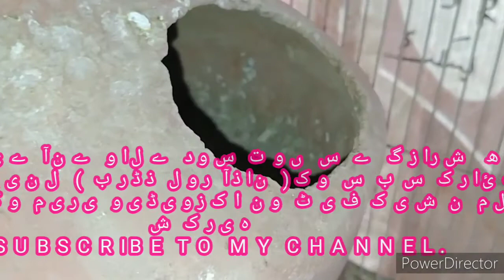BREEDING PROGRESS COCKTAIL BAJRI FELLOW RED EYES CRUSTED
نئے آنے والے دوستوں سے گزارش ھے۔
ہمارے چینل ( برڈذ لور آذان )کو سبسکرائب کرے اور ویڈیو ز کو پورا دیکھے ۔
 تا کے اپ کو میری ویڈیوزکا نو ٹیفکیشن ملے سب سے پہلے ۔شکریہ